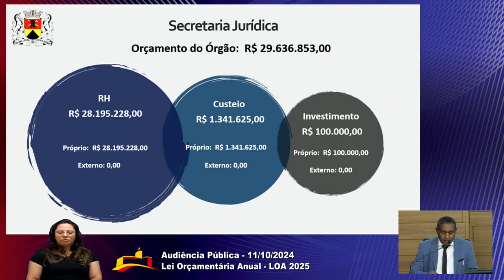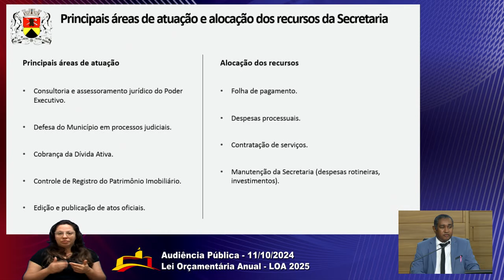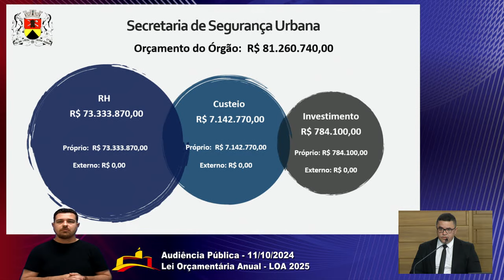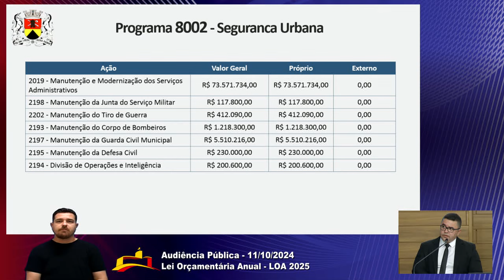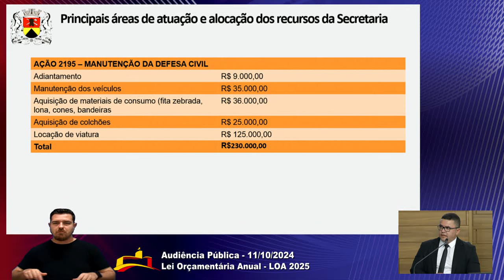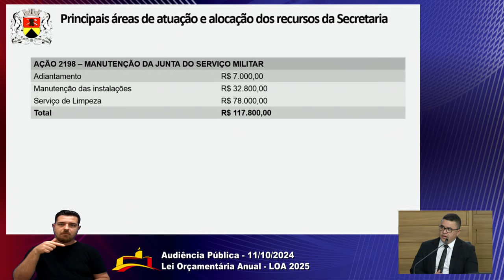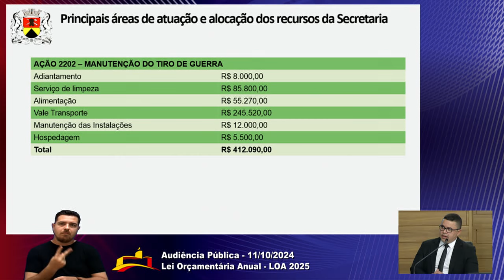Audiência Pública – Orçamento do Município de Sorocaba para 2025 (11/10/2024 - Manhã) – Parte 2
Segunda Audiência do ciclo de Audiências Públicas para debater o Orçamento do Município de Sorocaba para 2025, sob o comando da Comissão de Economia. Segunda realizada na tarde de 11 de outubro de 2024 (sexta-feira).